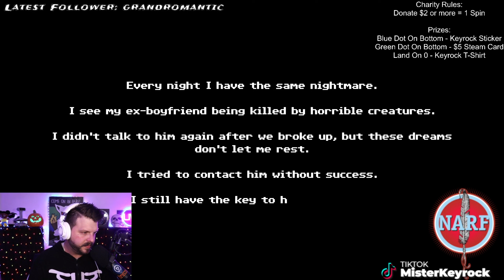The Most Realistic 16-bit Game EVER: Tenebris Somnia DEMO